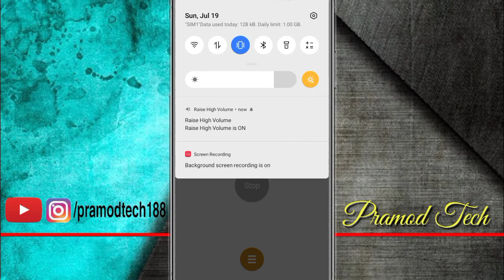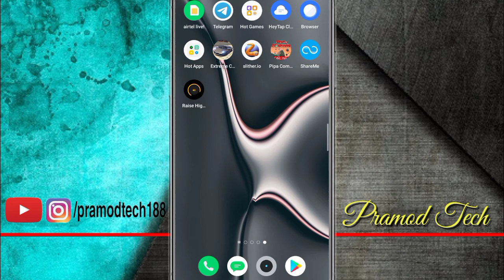मोबाइल Volume आवाज़ कम है तो ये सीख लो 500 गुना बढ़ जायेगा | Increase 500% Mobile Volume 2020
फ़ोन की आवाज तेज़ कैसे करे l Increase Phone Volume by 200% l Android Hidden Features l

फ़ोन का Speaker कम बजता है तो अपने फ़ोन के Speaker को 500 गुना तेज़ करो || Hindi Tutorials

मोबाइल Volume आवाज़ कम है तो ये सीख लो 300 गुना बढ़ जायेगा | Increase 300% Mobile Volume 2020

Mobile ki aawaz kaise bhadhaye. Mobile Volume kaise badhaye. mobile speaker ki aawaz kaise badhaye. Disclaimer - this video is for educational purpose only.Copyright Disclaimer Under Section 107 of the Copyright Act 1976, allowance is made for "fair use" for purposes such as criticism, comment, news reporting, teaching, scholarship, and research. मोबाइल Volume आवाज़ कम है तो ये सीख लो 300 गुना बढ़ जायेगा | Increase 300% Mobile Volume 2019 Apne mobile ka sound kaise badhaye. Queries:- 1) How to boost volume on android phone. 2) Phone ka sound kaise badhaye. 3) How to boost volume in android phone. 4) How to increase phone speaker volume. 5) How to increase volume on android phone in hindi. 6) Apne mobile ki volume kaise badhaye. 7) Apne mobile ki sound kaise badhaye. 8) How to increse speaker volume. 9) Increase speaker volume. 10) Increase volume in android. 11) Phone ka volume badaye. 12) How to increase mobile volume. 13) mobile ki call volume kaise badhaye. 14) Mobile volume kaise badhaye. 15) Increase phone volume.